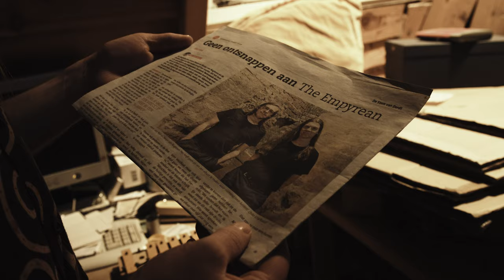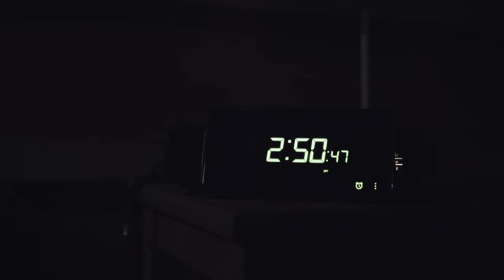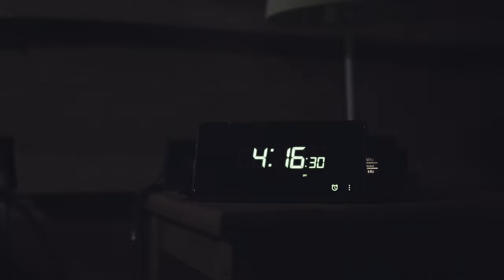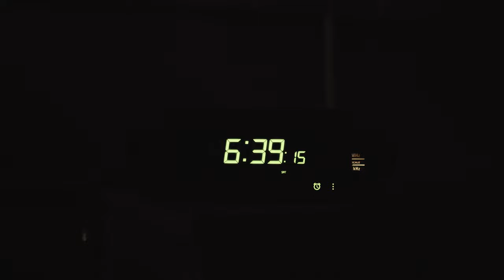The Empyrean - In The Big House - Chapter 2: Fear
'Chapter 2: Fear’ is the third part of the story of 'In The Big House', a music-film directed by The Empyrean with music from the eponymous album, which saw its release on 9th of October, 2021.

Chapter 2 features The Empyrean’s original songs:
00:00, Phanerozoic Eon
4:16, How I Became A Japanese Citizen
7:03, Tardigrades

'In The Big House' is a music-film made by Dutch rockers The Empyrean, consisting out of frontman Nevyn van Nugteren, bassist Jippe Pepijn van Niel (also known from De Ambassade) & drummer Ramyc van Nugteren.

Thank you for visiting our YouTube-channel. Please return to our YouTube-channel on monday 8th of November for ‘Chapter 3: Sorrow'.

Film credits:
Written & directed by: Nevyn van Nugteren & Ramyc van Nugteren
Assisted by: Jippe Pepijn van Niel
Produced by: With Brothers Productions & The Empyrean

Cast:
Nevyn van Nugteren
Ramyc van Nugteren
Jippe Pepijn van Niel

The date: Vera Baldé
The wife: Zjantal
Useless Nemesis & DJ U.D. Surf Diss: Kenny van Veen
Doctor & Machine Gun Mich: Michaël van Niel
Older Nevyn: Willem de Bos
Nurses: Henny van Nugteren, Marloes van der Linden
Baby: Amy Eowyn van Nugteren
Cats: Bobby, Cato
Jippe’s stunt double: Noa Lemaire

Crew:
DOP: Kevin Altena, Ramyc van Nugteren, Nevyn van Nugteren,
Assisted by: Noa Lemaire
Camera operator: Kevin Altena, Ramyc van Nugteren, Nevyn van Nugteren
Live footage by: Kevin Altena, Dordt Rocks (Swingie van Wingerden, Martin Nijhuis, Maus Bismarck)

Sound FX production: Victor Brandt & The Empyrean
3D-animator: Maarten Muis
Release-production and presentation support: Zoë Jurriëns
Mua: Ileana Peeters
Lighting: Nevyn van Nugteren, Ileana Peeters, Noa Lemaire
Concert lighting (Black Empyrean II & Suuressa Talossa): Samir den Haan
Concert sound: Jolle Wieringa
Afterparty sound: Aaron Kroos
Stagehands: Marijn Kok, Max van Mastrigt
Catering: Henny van Nugteren, Marloes van der Linden, Isaura Wijngaarde, Mylan van Nugteren, Michaël van Niel
Drivers: Noa Lemaire, Michaël van Niel, Kenny van Veen, Ramyc van Nugteren, Marloes van der Linden, Vera Baldé

Extra’s: Michaël van Niel, Henny van Nugteren, Mylan van Nugteren, Isaura Wijngaarde, Marloes van der Linden, Jolle Wieringa, Victor Brandt, Cheyenne Driehuis, Fiepke van Niel, Chiara Altruda, Kenny van Veen, Kuba Elffers, Perry van Rijn, Bas Lutgert, Mats Stam, Nisse Anthonisse, Feline van Dijl, Jan Annegarn, Jelthe van de Weg, Pepijn Lafontaine, Bram B., John Tukker, Walter IJzerman, Ndedi van der Veen, Manu van der Veen, Aaron Kroos, Marijn Kok, Willem de Bos, Sven Schonewille, Cees van der Meer, José van ’t Hof, Ineke Groen, Gerben Verhaar, Marjet de Vroomen, Marciano Rietdijk, Danny Scheurwater, Samir den Haan, Niels de Graaff, Lisa Teuling, Bart Kuntz, Noa Lemaire, Koos Kadorta, Vera Baldé , Kenny van Veen, Jack van Harskamp, Ria Teuns, Ankie Mallens, Miranda Weij, Jeannette Lakerveld, Rick van Driel, Eveliene Tiebosch, Annemijn Gruisen

Shot on location at:
The Big House: Chateau de Lassus, Hamoir, BE; Huize Ton & Nel, Wijnstraat, Dordrecht; Huize Van Niel, Dordrecht; Dolhuis, Dordrecht; Raedtskelder, Dordrecht; Teteringen; Huize Matti, Huijbergen; Oostvoorne Beach; Zwijndrechtse brug & Ringdijk, Zwijndrecht; Huis te Merwede, Dordrecht; Rue de Lassus, Hamoir, BE

Film produced between November 2019 and September 2021.

Album credits:
All songs written & performed by The Empyrean
All lyrics by Nevyn van Nugteren, except: Lyrics ‘Useless’ & Unrecognisable by Ramyc van Nugteren and Mahdoton Tunnistaa by Ramyc van Nugteren & Nevyn van Nugteren
Featuring Vera Baldé on Black Empyrean II
Featuring Chantal Ypma on Amphetamine Dream

Recorded & mixed by: Victor Brandt
Mastered by: Jeffrey de Gans at Da Goose Mastering
Album recorded at: Tellin, BE & Dordrecht, NL
Album recorded between 15-19 juli 2019.
Album artwork by: Zoë Jurriëns & Nevyn van Nugteren

Made possible by: Voordekunst, Prins Bernhard Cultuurfonds, Ardennes-Etape, all crowdfunders.

Special thanks: Michaël van Niel, Matti Wevers, Willem de Bos, Nelly van Nugteren, Ton van Dalen, Chateau de Lassus, Noa Lemaire, Kevin Altena, Henny van Nugteren, Victor Brandt, Perengenootschap Zwijndrechtse Waard, Jan Annegarn